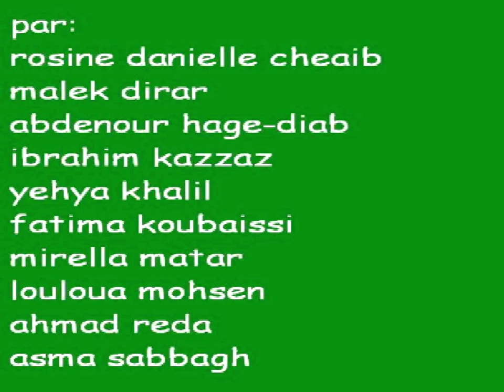sagesse school - 7th and 8th grade - experimental movie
in 2007,i was teaching at sagesse school Clemenceau, in Beirut, at the end of the year I worked with the students of the 7th and 8th grade to produce an experimental movie about their opinion on several topics